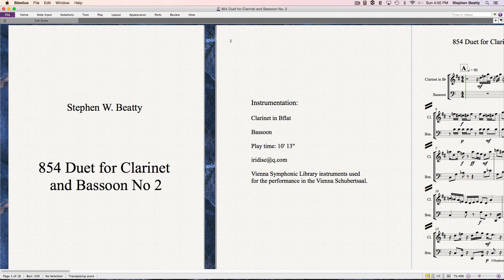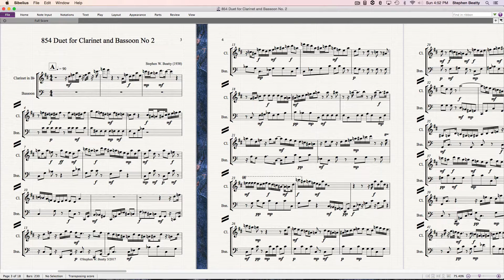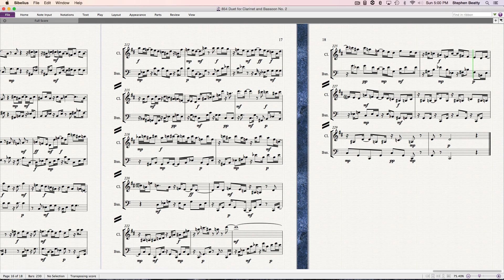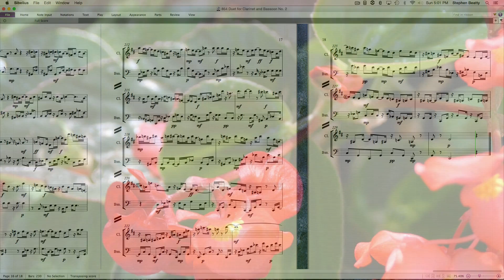854 Duet for Clarinet and Bassoon No 2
Duet for Clarinet and Bassoon No. 2 composed and performed by Stephen W. Beatty.
Vienna Symphonic Library instruments used for the performance in the Vienna Schubertsaal.